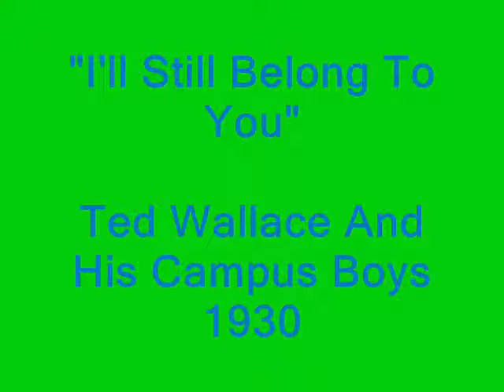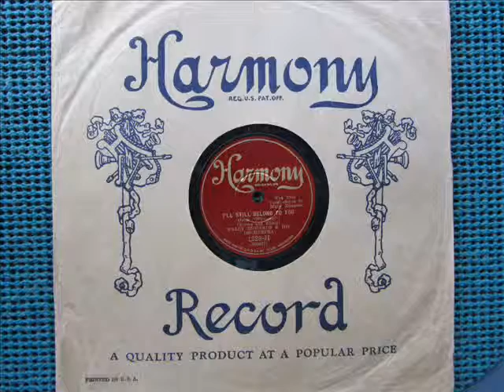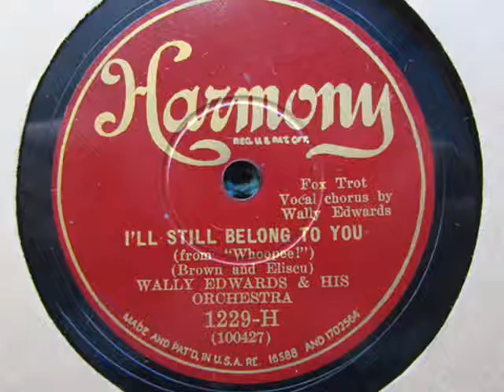"I'll Still Belong To You" Ted Wallace and His Campus Boys 1930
Recorded in New York, October 10, 1930. Vocal by Paul Small? Orchestra Directed by Ed Kirkeby